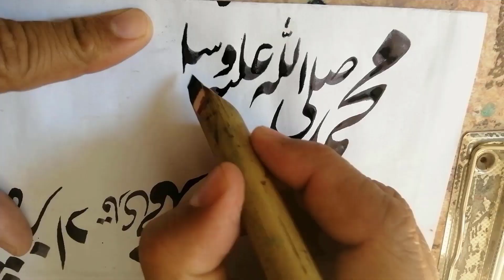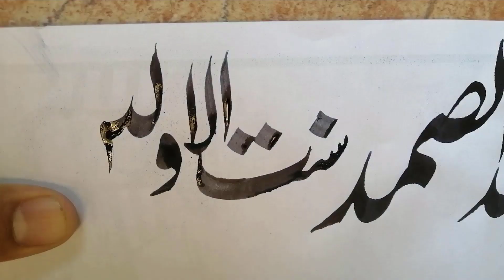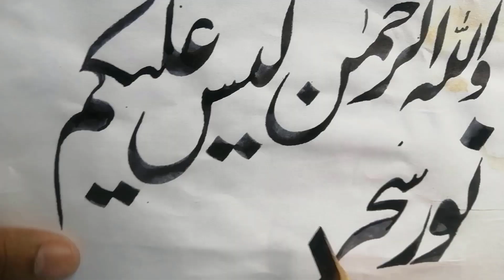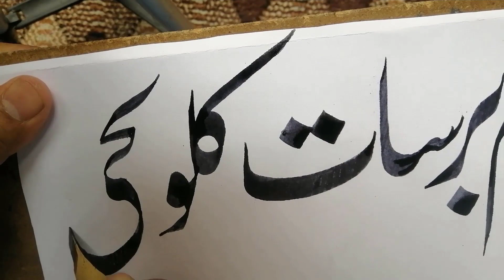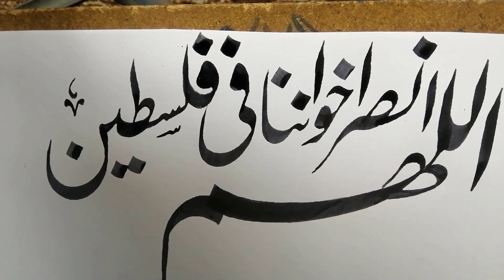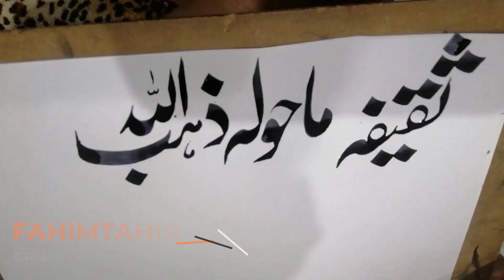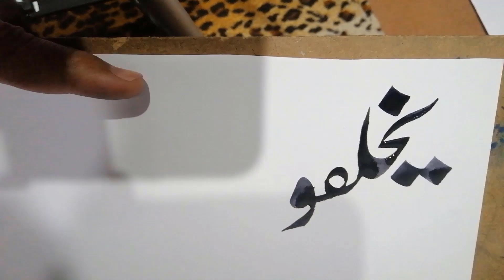Hidden Secrets of Islamic Art: Fascinating Arabic Calligraphy